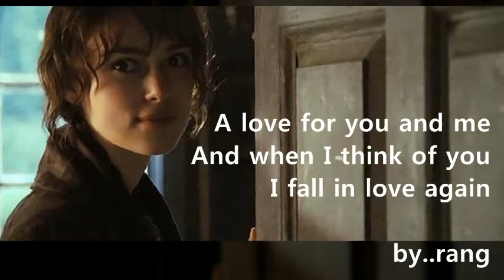Michael Bolton - A Love So Beautiful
The summer sun went down on
Our love long ago
But in my heart I feel the same
Old afterglow

그 여름의 태양은 지고,
우리의 사랑도 옛날이 되었지만,
내 마음 속에는 지난 시절의 여운을
똑같이 느끼고 있어요

In every way  A love so beautiful
We let it slip away

사랑은 아름답습니다.
어느 모로 보나 사랑은  너무나 아름다워요.
(그런데)우리는 사랑을 지나가게 만들고 맙니다.

We were too young to understand
To ever know  That lovers drift apart
And that"s the way love goes

그때는 우리가 너무 젊어서,
사랑하는 사람들이 헤어지고,
사랑이 그렇게 떠나간다는 것을,
이해하지도 알지도 못했어요

사랑은 너무도 아름다워요
사랑은 너무도 자유로워요

A love for you and me
And when I think of you
I fall in love again

당신과 나의 사랑
그리고 당신을 생각하면
나는 다시 사랑에 빠집니다

어느 모로 보나,
사랑은 너무나 아름다워요.
(그런데)우리는 사랑을
지나가게 만들고 맙니다.

내가 당신을 생각할 때
난 다시 사랑에 빠집니다.

사랑은 너무나도 아름다운데
우리는 흘러가게 하고 마네요

사랑은 아름다워요.